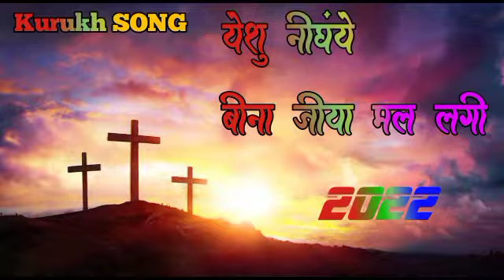येशु निंघाये बिना जिया मल लगी न्यू मसीह कुरुख डंडी Dj remix Jayvant Sankergarh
Jai mashi ki friends aap log mere fl studio mobile rimex ka Song Sun kar Anand lijeeye
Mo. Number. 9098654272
My State- Chhattisgarh (C.G)
My District- Balrampur
My Village - Sankergarh